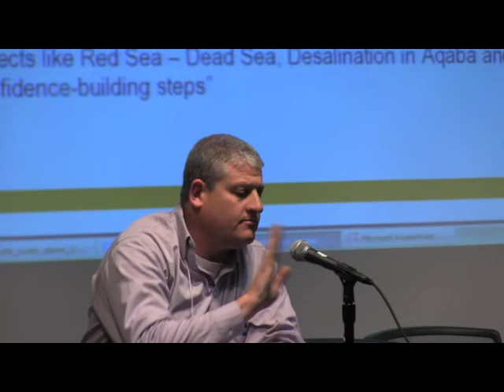Beyond Politics: Technology and Innovation in the Water-Food Nexus, NETAFIM 3/4/14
"Beyond Politics: Technology and Innovation in the Water-Food Nexus"

Ran Tal, General Counsel and Naty Barak, Chief Sustainability Officer, Netafim

Center for Israel Studies, American University

Israel and Water: Scarcity, Innovation and Cooperation